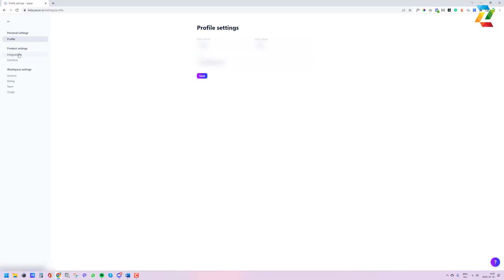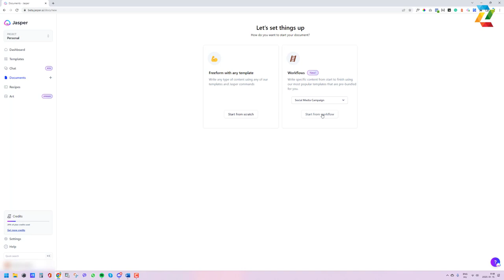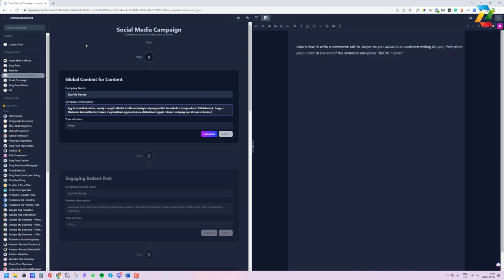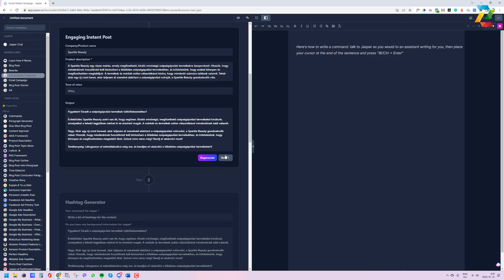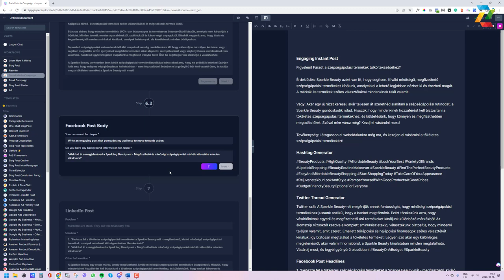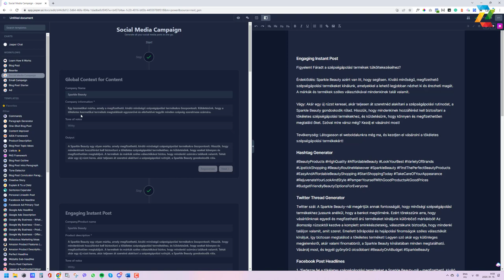Social média szövegírás 5 perc alatt? Jasper mesterséges intelligenciával gyerekjáték!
Szeretnél gyorsan és hatékonyan közösségi média szövegeket írni? Ne keress tovább, a Jasper.ai egy mesterséges intelligencia platform, amely percek alatt segít megírni, megtervezni és közzétenni a tartalmaidat. Nézd meg videónkat, hogy megtudd, hogyan segíthet a Jasper időt megtakarítani és jobb eredményeket elérni a közösségi média kampányokkal.

Tartalomgyártási gondjaid vannak, isnpirációt keresel? Nézd meg a Jasper AI-t, a világ első mesterséges intelligencia által vezérelt marketingszövegíró platformját. (AIDA, PAS, BAB, Feature to benefit ) Segítségével villámgyorsan készíthetsz kiváló minőségű, SEO-barát tartalmakat.